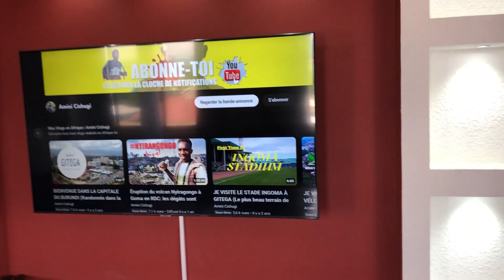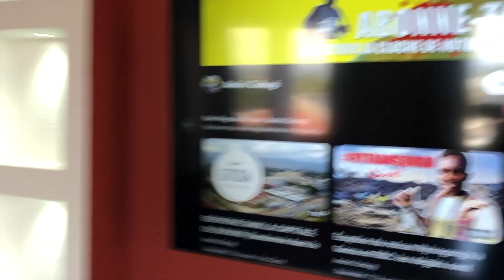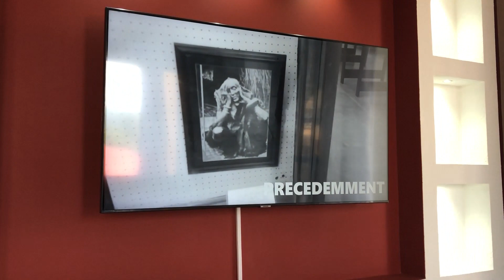MON SEJOUR DE LUXE AU CONGO (Dans un Appartement Semi-Américain à Goma)